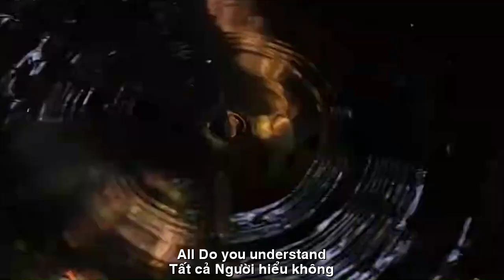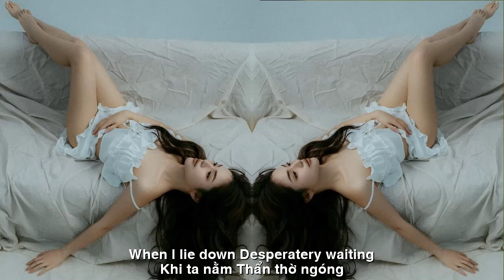[FULL HD]MỘT KHI...||ONCE...|| CA SỸ ZENNY KIM-PHƯƠNG UYÊN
THƠ:PHƯƠNG UYÊN
TÁC PHẨM:MỘT KHI...
ONCE...
SÁNG TÁC:NS QUANG DAU
TRÌNH BÀY:CA SỸ ZENNY KIM
MỘT KHI...
Tác giả Phương Uyên
Khi...
Ta nằm...
Thẫn thờ ngóng
Sao...
Thấy trời...
Toàn sấp mây
Nhìn.
Đôi mắt...
Lại nguyện ước
Tiếc...
Giờ đây...
Quá xa rồi
Xa...
Khoảng cách
Thời gian đó
Mờ
Tất cả...
Người hiểu không?
ONCE...
Author Phuong Uyen
When...
I lie down...
Desperately waiting
Star...
Seeing heaven...
Full of clouds
Look.
Eyes...
Make a wish again
Regret...
Now...
It's too far
Distant...
Distance
That time
Blur